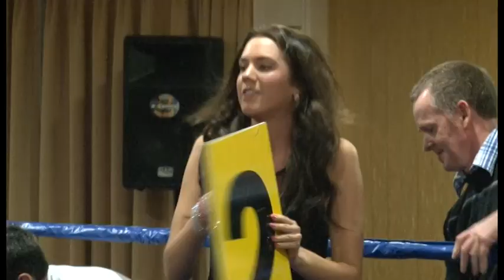White Collar Boxing Fund Raiser in Cahirsiveen By St Michael /Filemore GAA Club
Here is just a sample of 2 Fights out of a 11 Fight Programme held by St Michael/Filemore GAA Club at Ring of Kerry Hotel Cahirsiveen couple weeks ago to raise Funds a great night of Fun was had by all Well Done to Everyone.